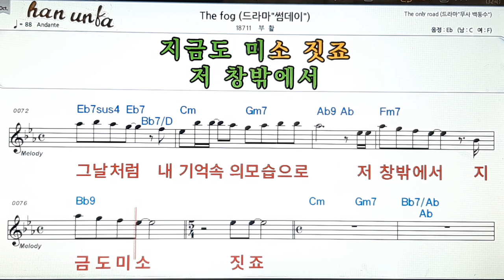The Fog/부활👍노래 반주, 코드 악보,가라오케💋Karaoke*Sheet Music*Chord*MR